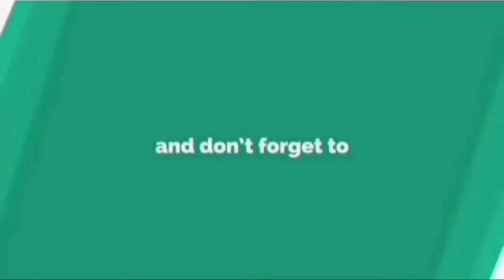how to remove upper lip hairs At home